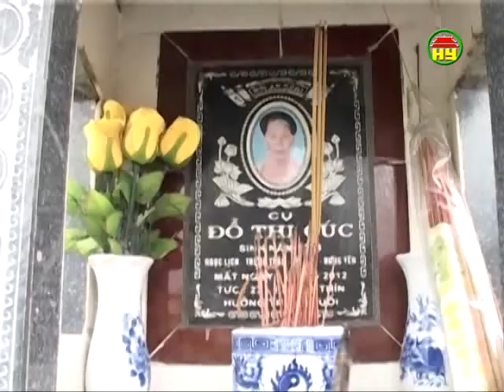Nhân rộng phong trảo điện táng